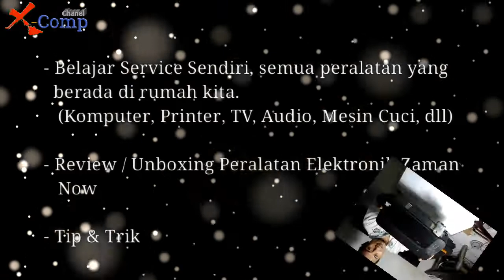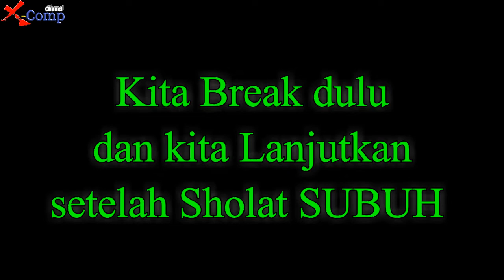Printer iP2770 Modif Sudah di Cleaning Tinta tidak Keluar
Chanel ini bertujuan untuk berbagi (Sharing) baik Ilmu maupun Pengethuan dari pengalaman Service atau perbaikan dari kerusakan peralatan elektronik yang ada di sektar kita.
misalnya : Kumputer, Laptop, Printer, TV, DVD, Speaker Aktive,
                      Magic Com, Rice Cooker, Blender, Mixer, Pompa Air, Seterika

UnBoxing dan Review Peralatan Elektronik

KERUSALAN :
- Printer sudah di Cleaning berkal-kali tetapi tinta tidak keluar juga

ANALISA :
 Tabung pembuangan Kosong
  Selang pembuangan yang menuju Tabung Tidak ada
  Selang Penyedot tinta yang menuju ke Pompa (Purge Unit) PUTUS

PEBBAIKAN :
- Ganti 1 Set (PURGE Unit + ASF) dangan Beli Bekas
  (kami ganti 1Set karena tdak ada yang jual Selangnya Saja).
- Pasang Tabung System Infus
- Hasil Print sudah Normal

Berikut pengalaman Service kami PRINTER IP2770 tinta tidak keluar
meskipun sudah di Cleaning berkali-kali.
Semoga membatu atau paling tdak dapat menambah Referensi pengetahuan
Kerusakan Printer.
Jika Video ini bermanfaat Silahkan :
- SHARE (Bagian ke orang lain mungkin ada yang membutuhkan)
- KOMENTAR (Bisa ditanyakan jika ada yang kurang Jelas)

Jangan lupa untuk Tonton semua Video-vdieo Service kami secara Berulang2 Tiap harinya.

terima kasih,